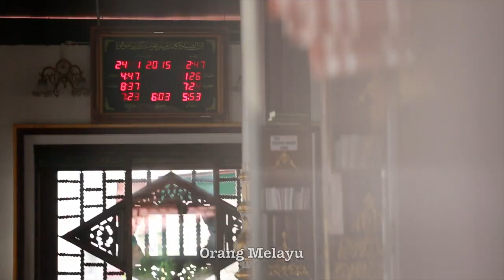Jejak Mihrab dan Mimbar ( Masjid Tengkera )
Suntingan dari RAW FOOTAGE untuk program dokumentari Jejak Mihrab dan Mimbar ( Tengkera Mosque ). hasil kajian oleh Dr Harleny Abd Arif. Terima kasih kepada Prof Dr Zakaria Ali.